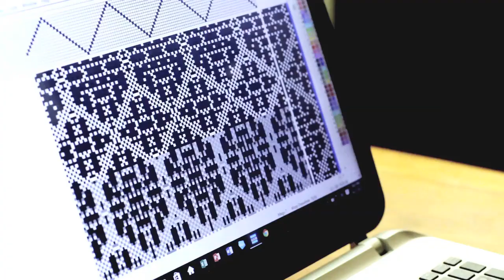Gorilla Weave - The Kimono of the Future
Origin's Senior Designer, Pete Roberts, takes you inside the development of an exciting new performance textile, Gorilla Weave. In this exclusive interview, Pete talks about his idea behind the new product and the technological advancements Origin is changing the game with.